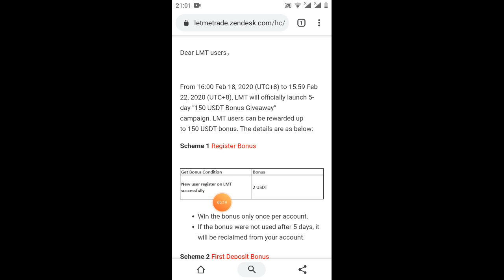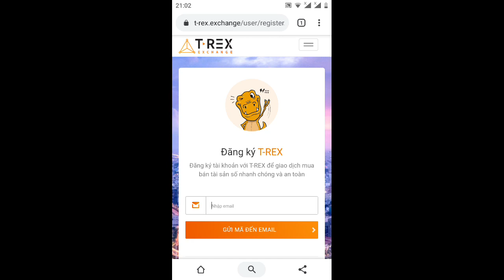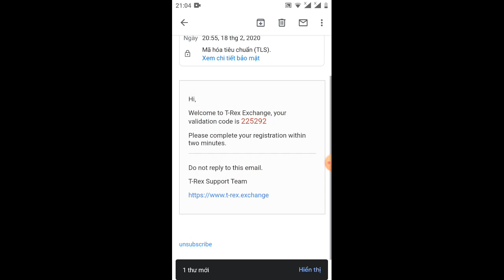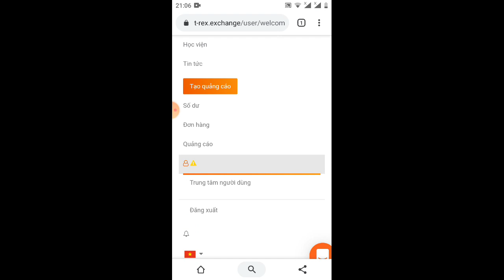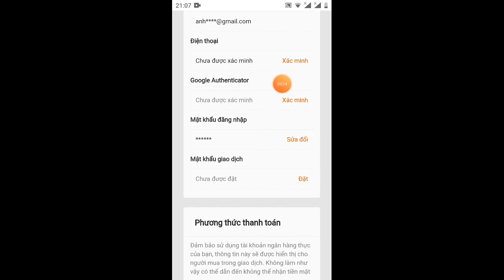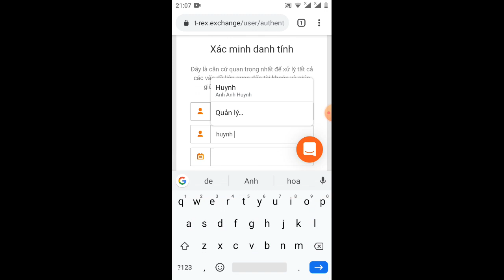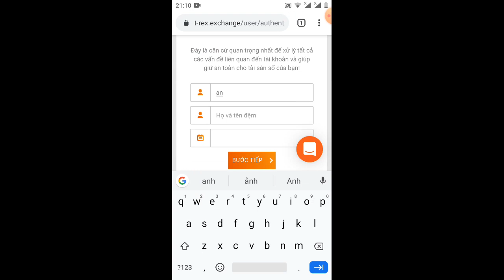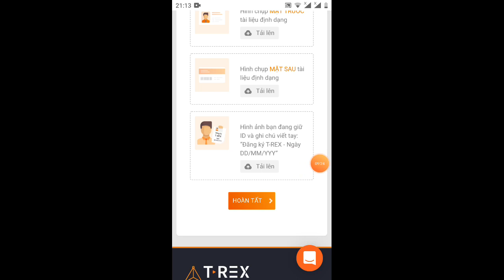tặng 2usd cho người dùng mới trong 5 ngày (kèo ngon ăn chắc 💯KYC lv2)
Link tham khảo sự kiện